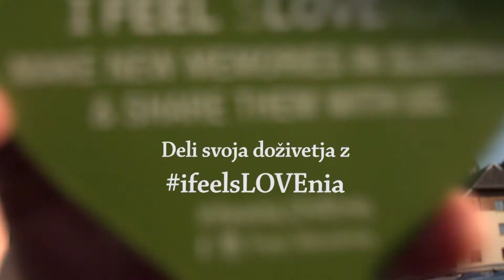Deli svoja doživetja 💚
Dva milijona razlogov, zakaj čutimo Slovenijo. Delite vaša doživetja na družbenih omrežjih z uporabo ključne besede ifeelsLOVEnia.